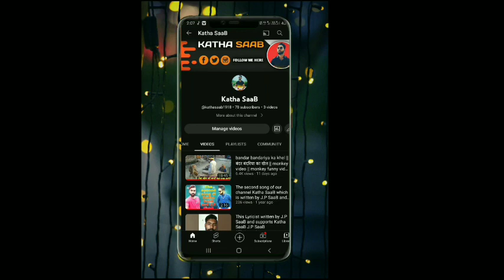बंदर बंदरिया का खेल || bandar bandariya ka khel || monkey video || monkey funny video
Katha Saab आप सभी का स्वागत करता है

Such as Criticism,Comment,news reporting,teaching,Scholarship Status that might otherwise be infringing.